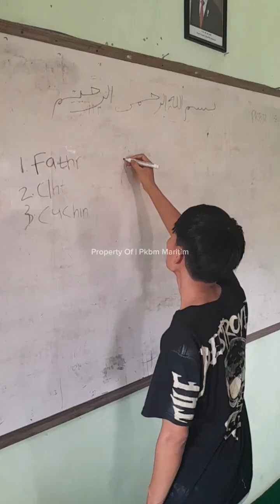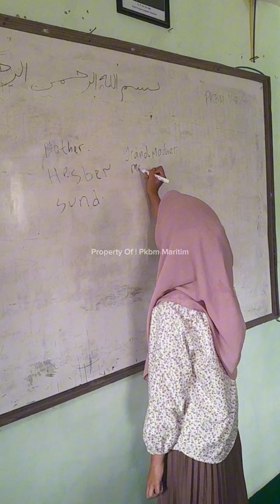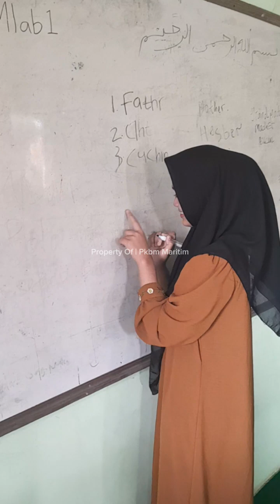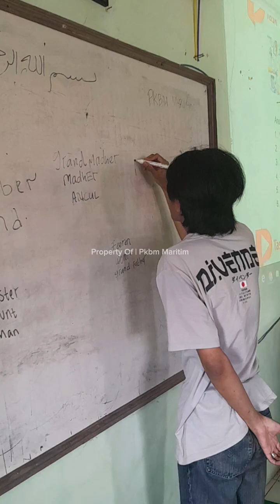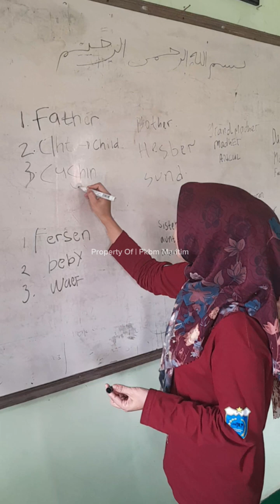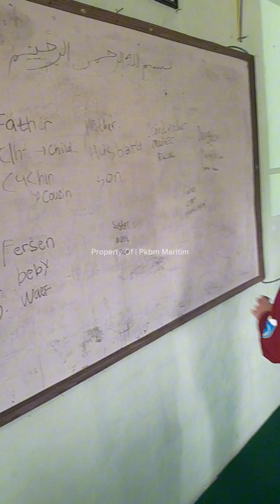Belajar menulis dalam bahasa inggris